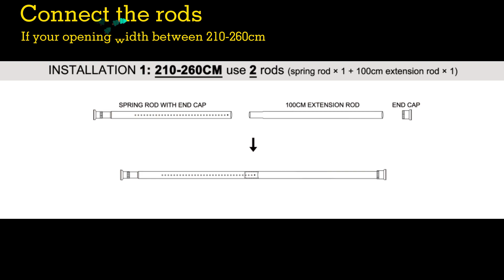How to install the spring tension rod for 210-310cm